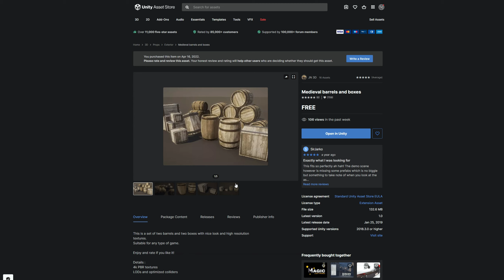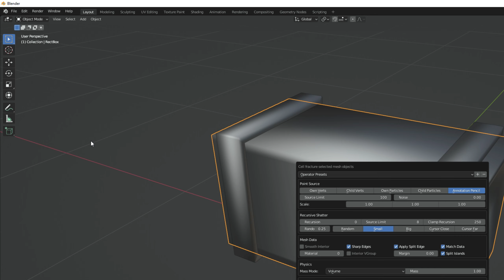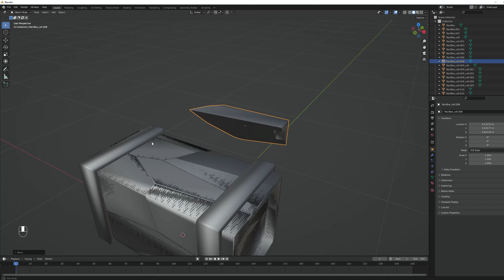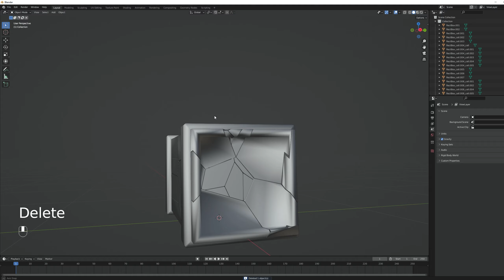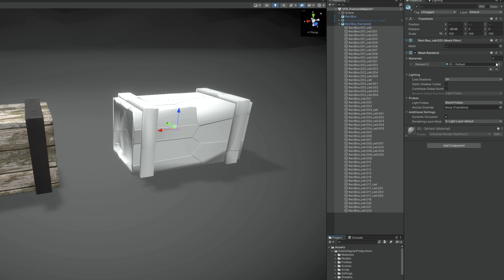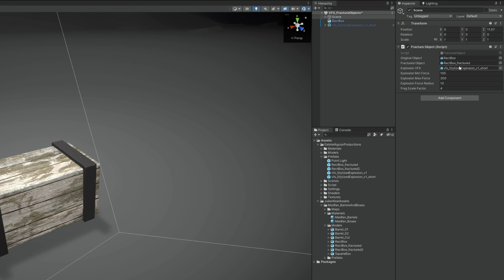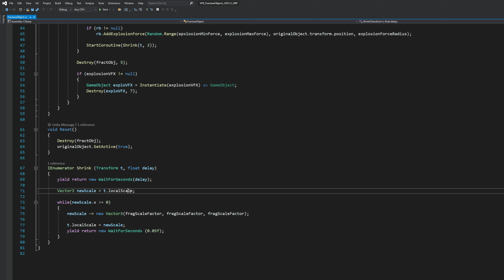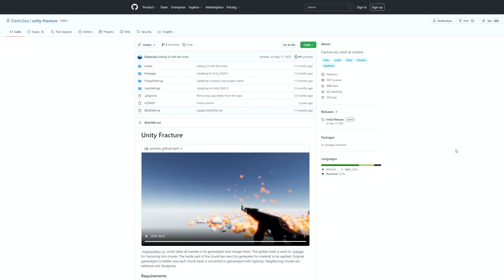Unity Tutorial - How to Fracture or Shatter Objects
So this time let's destroy objects in Unity! We are going to need Blender to fracture and shatter and then we are going to see a simple script to explode objects in Unity!

00:00 Intro
00:52 Fracture Object in Blender
06:59 Adding Rigidbodies and Colliders
08:10 Explosion Script Overview
10:39 Result
11:12 RayFire Plugin
11:50 Unity Libre Fracture and Unity Fracture Plugins
12:05 End Result

OR

*Courses*